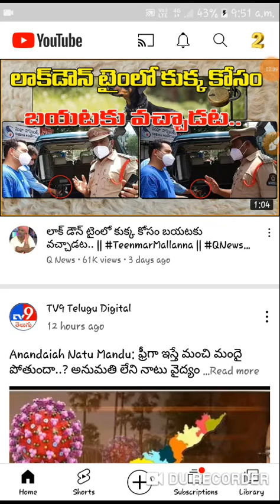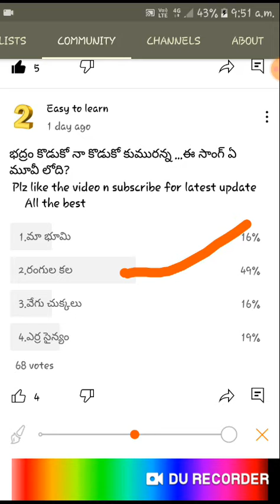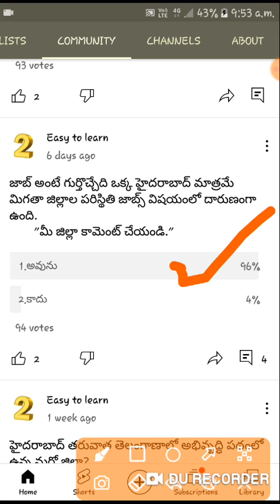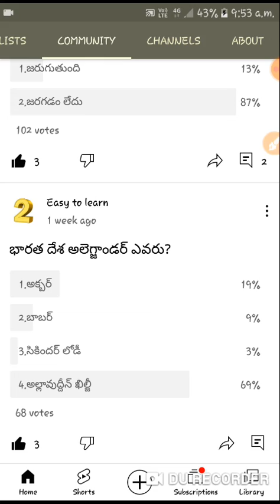Tspsc competetive exam Telangana History And culture